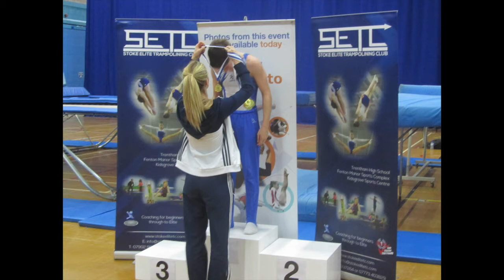Invitational 8 - Part 5